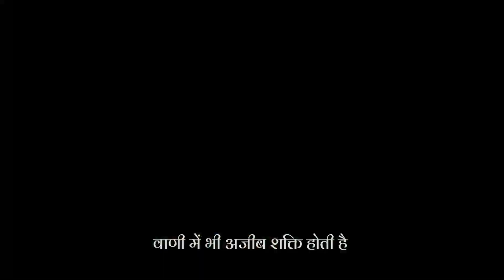कम शब्दों में गहरी बातें || Heart Touching Quotes In Hindi